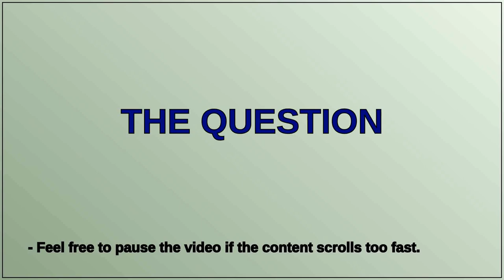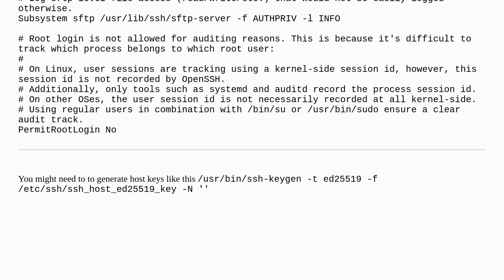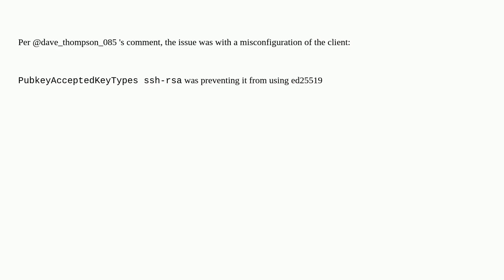Unable to ssh using ed22519, although both client and server support it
A special thanks goes out to the community

  ubuntu ubuntu-22.04 ssh